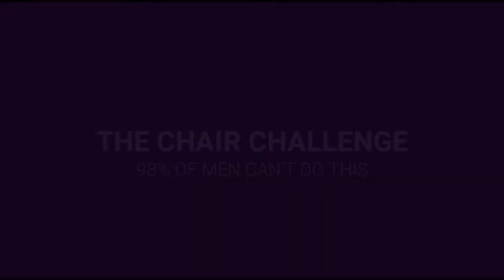The Chair Challenge | 98% of Men Cant Do This | Mimi Joy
in this video we did a chair  challenge to find out if it is true that 98% of men can't do this.

why does the chair challenge not work for guys,
why is the chair challenge hard for guys,
top the chair challenge,
most the chair challenge in the world

2.  "Its fair use" No copyright is claimed and to the extent  that material may appear to be infringed , I assert that such alleged infringement is permissible under U.S. and Philippine copyright law. If you believe material have been used in an unauthorized manner, please con act the poster.
3. This Video is not associated with any company or products mentioned on the video.